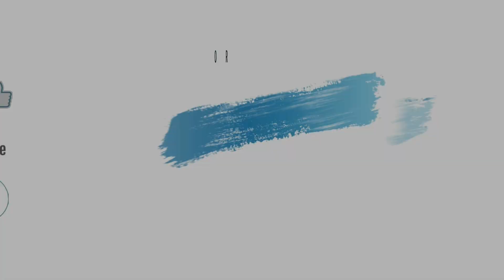Healthy oven chicken for iftar | Quick Ramadan Recipe | with yasar malik - WYM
best and easy recipes for ramadan
healthy food recipes for ramadan
healthy ramadan recipes for iftar
healthy ramadan recipes pakistani
quick and easy ramadan recipes for iftar
quick ramadan recipes for iftar
ramadan 2020
ramadan ads
ramadan decoration ideas
ramadan kareem
ramadan moon
ramadan mubarak 2020
ramadan mubarak card
ramadan mubarak dua
ramadan mubarak gifted
ramadan mubarak song
ramadan mubarak song 2020
ramadan mubarak status
ramadan mubarak tik tok
ramadan mubarak whatsapp status
ramadan mubarak wishes
ramadan recipes
ramadan recipes for iftar
ramadan recipes in urdu
ramadan vlog